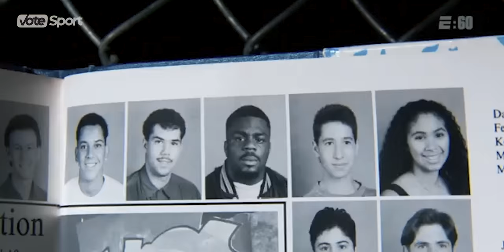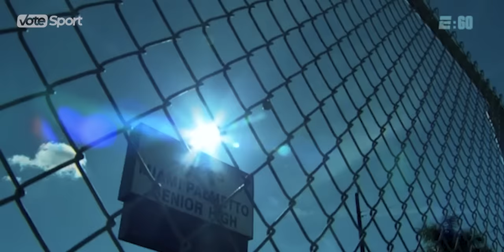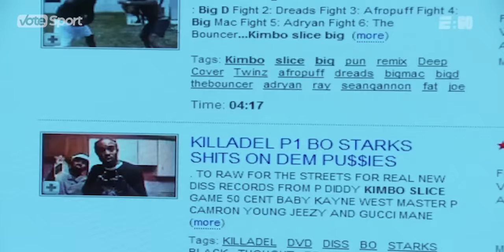The Streets Taught Him to Knock’em Out... Kimbo Slice and his Insane MMA Career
At the dawn of the 2000s, videos with Kimbo Slice blew up the Internet, elevating the black-bearded giant to the “King of the Web Brawlers” status. Having made it out of the ghetto, he burst onto the MMA scene and continued to crack chins, now on a professional level. His whole life story resembled an action-packed Hollywood blockbuster with a tragic ending. Today we look back at Kimbo’s journey, from backyard slobberknockers to global superstardom.